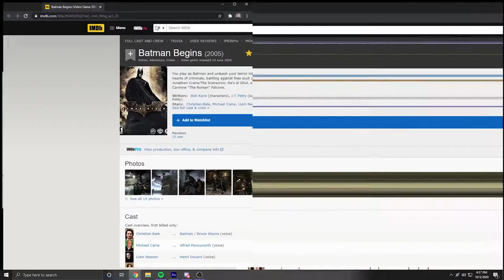SPIDER-MAN SUCKS?!? (And Video Game Talk I Guess) | Tyson and Teddy Talk #0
HEY so this is a new thing that I'm trying out... 🤔 The intro explains it, please let me know if you like it or not.

SuperKILRBuny
DragonzLucas
Zach Lemay